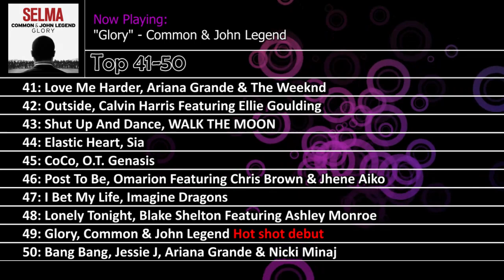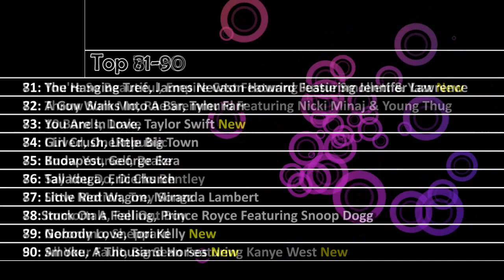Top 10 Songs - Week Of March 14, 2015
TOP 10 SONGS OF MARCH 2015
Billboard Hot 100 Top 10 Songs / Singles of 2015